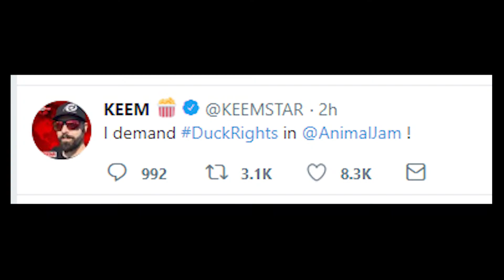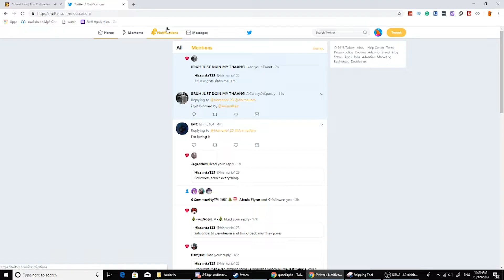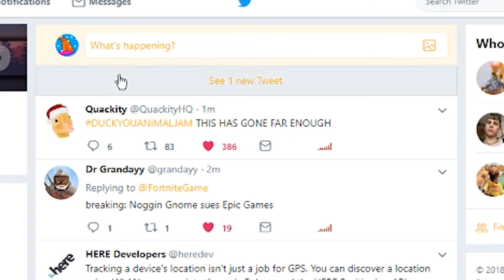ANIMAL JAM RAID - Free Steam Trash #3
RIP ANIMAL JAM

Also make sure to check out this cool discord server!